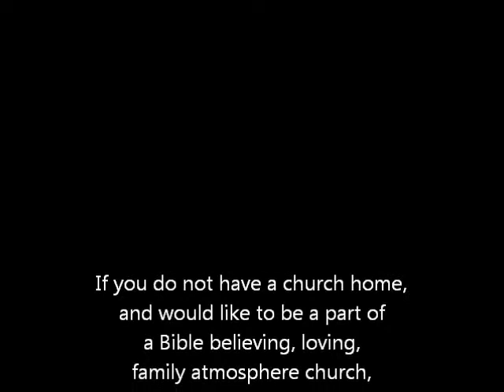Guest Speaker, Pastor Troy Williams - May 26, 2013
Please enjoy this timely message from Pastor Troy Williams, our guest speaker for our community block party / friends and family service.